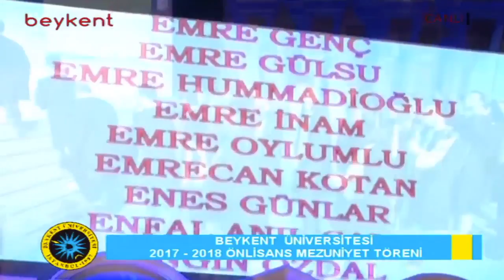Beykent Üniversitesi 2017-2018 Mezuniyeti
Bilgisayar Programcılığı